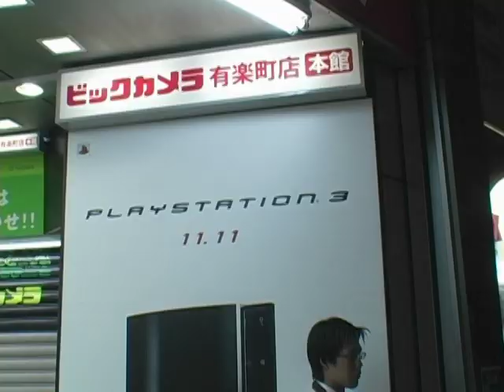Massive fights at PS3 Japan launch!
Sony launched the PS3 in Tokyo this morning but the Kutaragi-led event was marred by unruly crowds fighting among themselves to get to the new PlayStation. Check out the mob scenes midway through our video report.